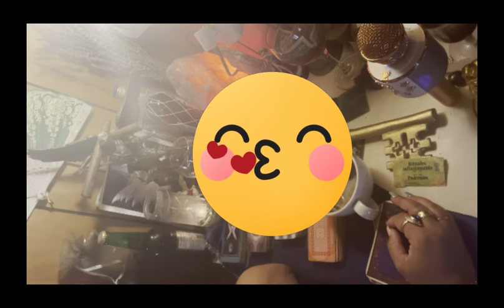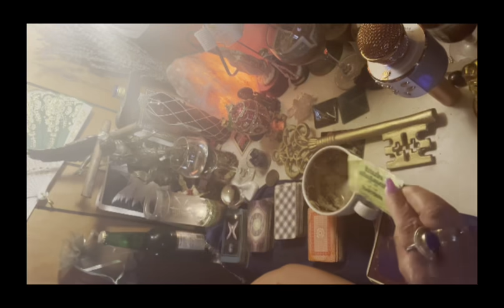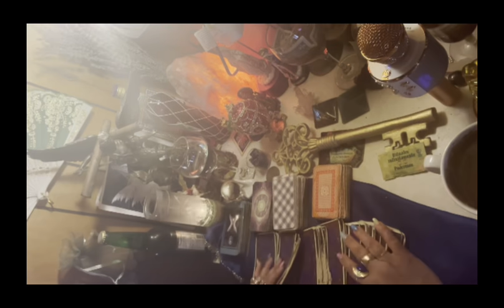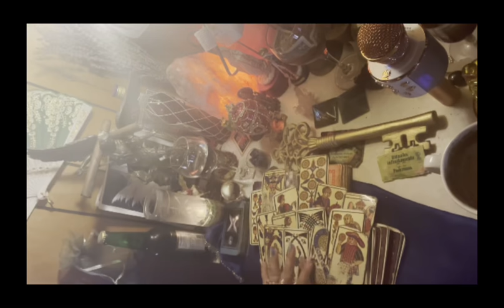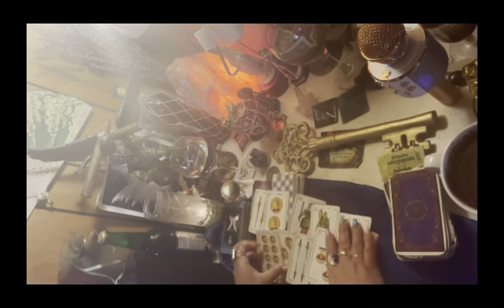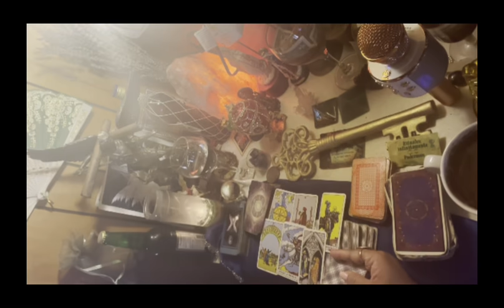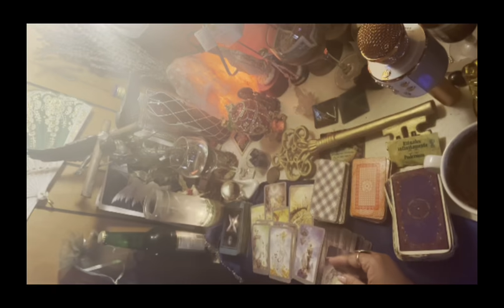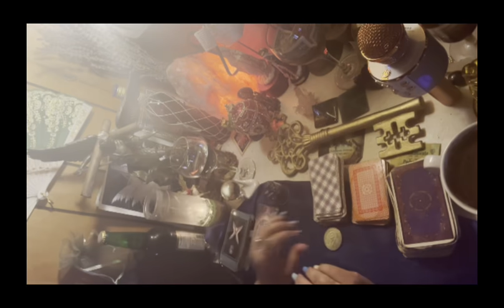Capricornio ♑️ lectura del café ☕️+🔮+🔑 18-25 abr amores verdaderos se manifiestan en tu vida 💕